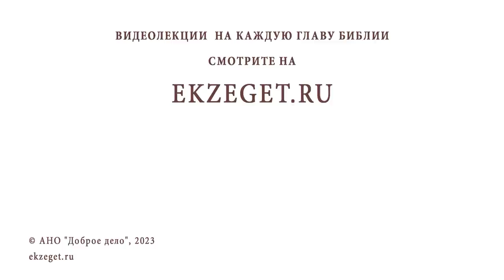НАДО ЛИ ВМЕШИВАТЬСЯ, ЕСЛИ НА УЛИЦЕ РОДИТЕЛЬ БЬЕТ СВОЕГО РЕБЕНКА? Протоиерей Максим Первозванский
Команда Экзегет.

В сегодняшнем видео на библейском портале Экзегет, протоиерей Максим Первозванский отвечает на вопрос: "Надо ли вмешиваться, если на улице родитель бьёт ребенка?"

🔸  Насилие над ребенком
🔸  Законодательство
🔸  Поможет ли вмешательство?